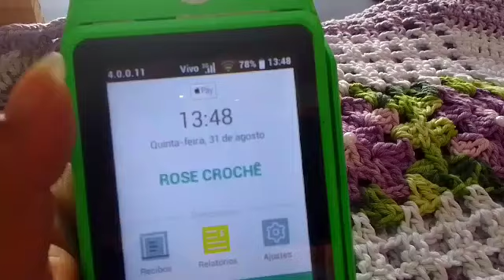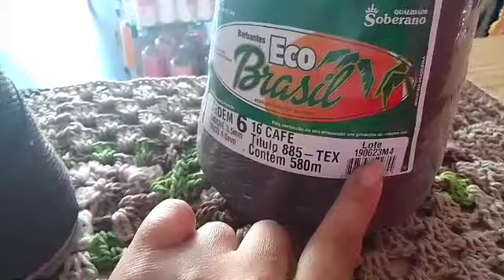ESSE JOGO FICOU MUITO LINDO E DELICADO 😍🥰